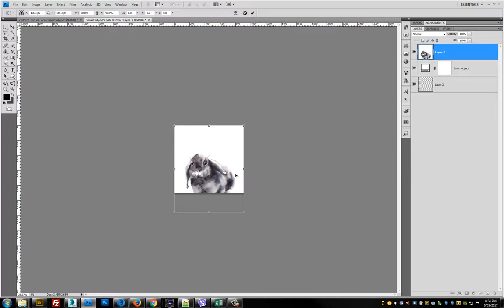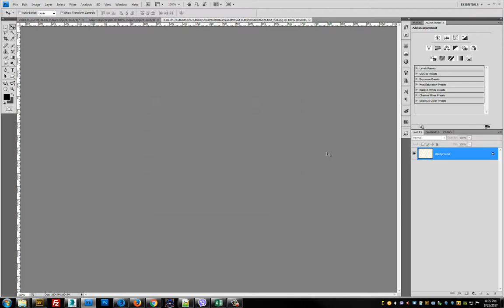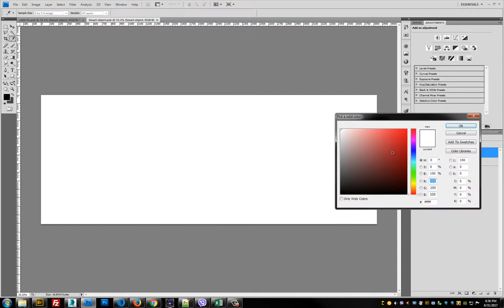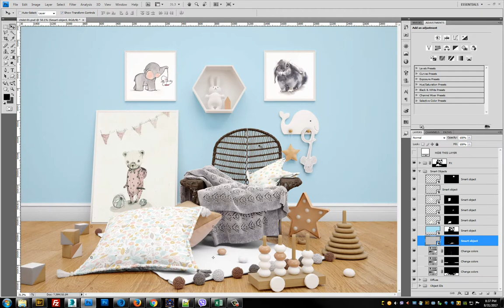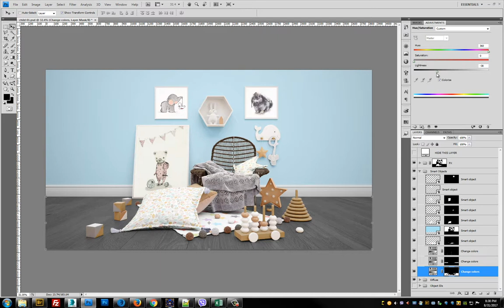Kids Room Mockup Photoshop Tutorial 1